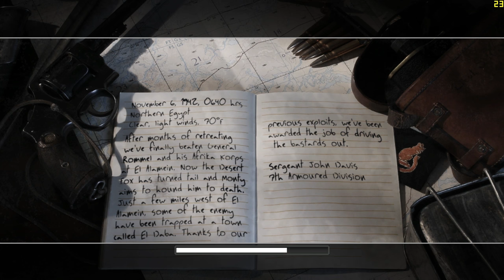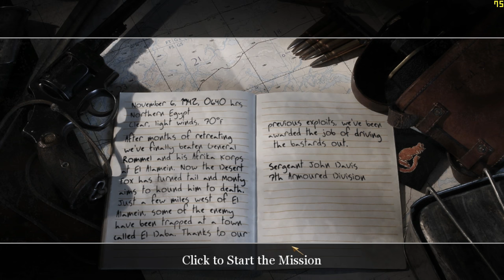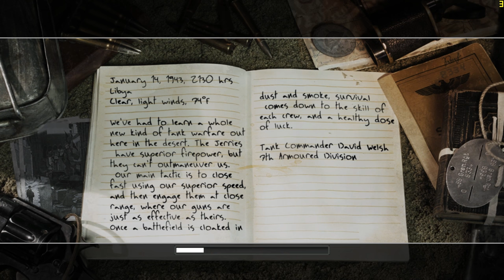"CoD: 2" (2005, PC) - blind playthrough - part 11 - mission 11 - "The End of the Beginning".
Time-stamps/chapters/scenes:
0:00 Introduction
0:13 Part 11
1:47 Dialogue of mission 11
2:54 Gameplay of mission 11
1:18:21 Victory!
1:19:05 Mission 12 ("Crusader Charge") preview
1:19:17 Title screen
1:19:37 Ending

Now it's afternoon sunny day in town, where I have to eliminate the German naval artillery crews at the docks, signal the fleet from the communication station radio, search the German HQ for the printed dispatches, and regroup at the docks to debrief with Captain Price. We are in El Daba, located in Egypt (country). Also, look at the British radio communication message! It took me few minutes to listen carefully and completely. We are not in desert anymore. And sorry for the last few seconds cut, I only cut to the frame rate drop when I die due to gunfire by soldiers, not only the video game, but the entire operating system!

Originally recorded: Friday, September 15th, 2023.

Full/complete 100% video walkthrough/playthrough by "TheProGamer77776YT" (me), let's play/gameplay, no commentary/no comments/no talking, "detonado"/review/runthrough of the video game "Call of Duty: 2" (released in October 25th, 2005) on the easiest difficulty mode level setting ("Easy" or "Recruit"). This game is played at maximum video quality details graphics settings (high-resolution textures enabled) without multi-sampling anti-aliasing (MSAA off), "Microsoft DirectX v9.0" API, 1,080p (Full HD/FHD, 16:9 aspect ratio). Rest of them are in comment section. This video game walkthrough/playthrough is with the frame rate counter as "benchmark". I used "FRAPS", the benchmarking program. The missions - part 11 - chapter 4: "The Battle of El Alamein" - mission 11 - act 2: British campaign - mission 4 - chapter 1 - mission 4. This is part 11 of the video game.

Mission 11/stage 11/level 11/chapter 11: "The End of the Beginning"/"El Daba".

Act 2 - British campaign, chapter 4: "The Battle of El Alamein" - mission 4: "The End of the Beginning".

Chapter 4.4: "The End of the Beginning".